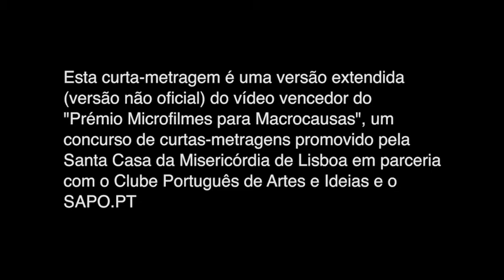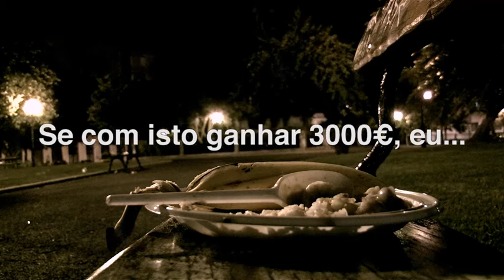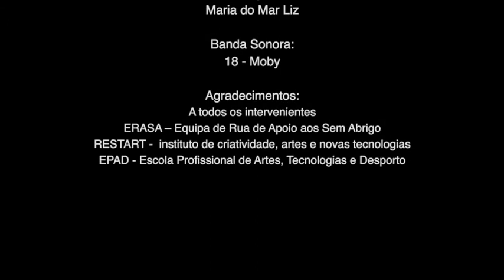Estou Para Aqui Assim VersaoExtendida